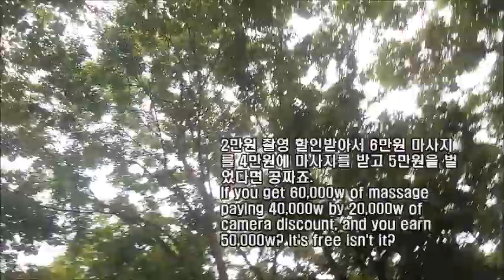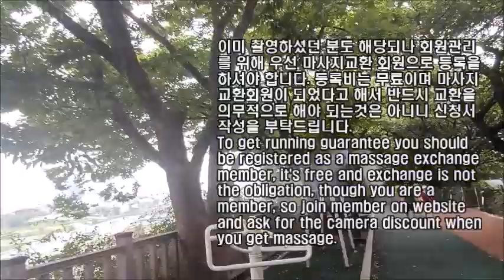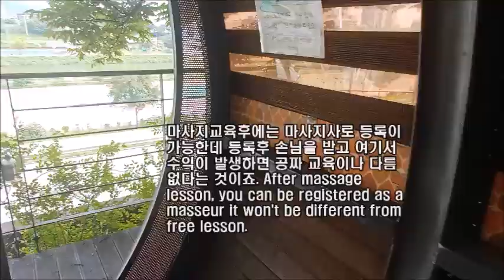남자마사지사 무료마사지 무료 마사지교육 세가지 방법 3 ways of free massage and lesson for free Korean male masseur Seoul